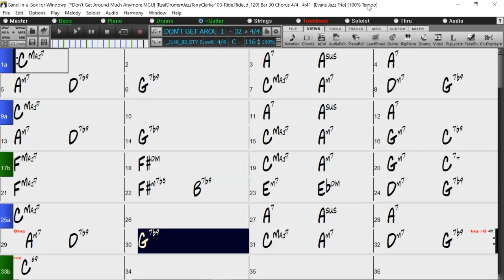BACKING TRACK - DON'T GET AROUND MUCH ANYMORE (C) 116 BPM SWING